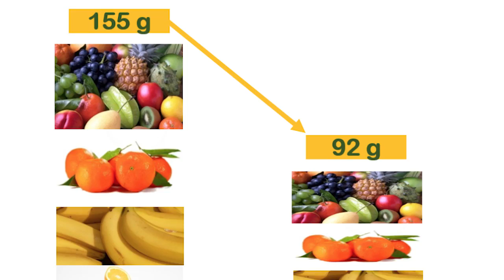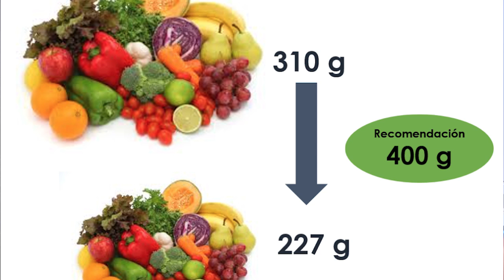Lic. María Elisa Zapata - Nutrición - iSel TV Verano